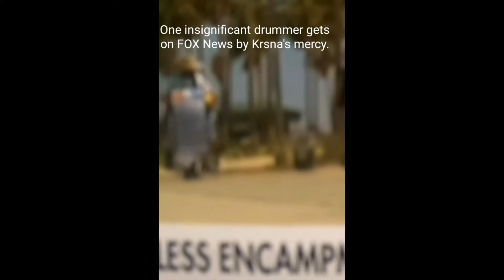Hare Krsna Chanting Party 21